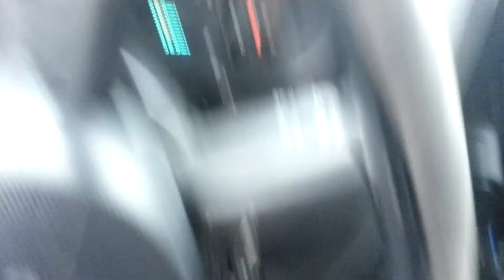Jeeping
Austin Jay